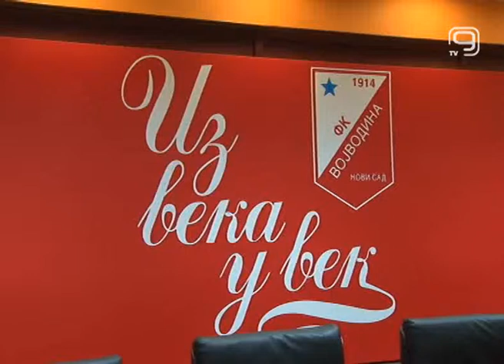TV KANAL 9, NOVI SAD: SUTRA SEDNICA SKUPŠTINE FK VOJVODINA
Vanredna sednica Skupštine Fudbalskog kluba Vojvodine zakazana je za sutra u Fudbalskom centru “Vujadin Boškov”.